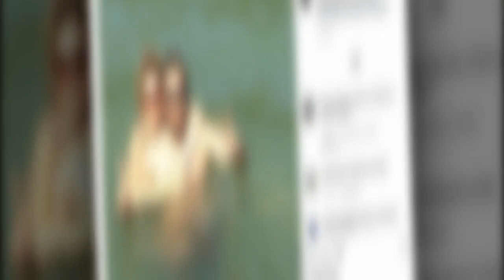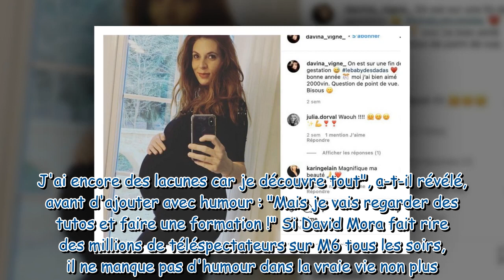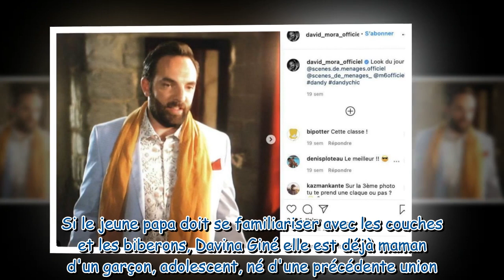David Mora papa d'une petite fille pour la première fois